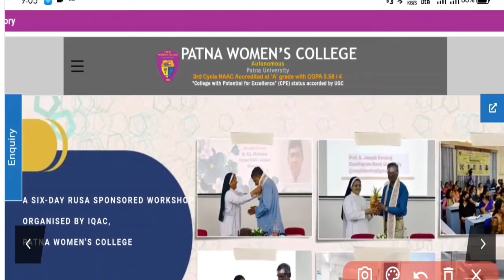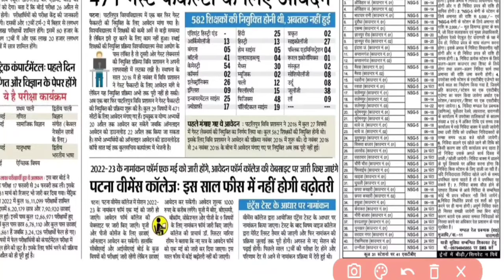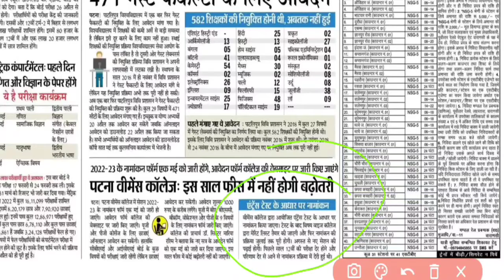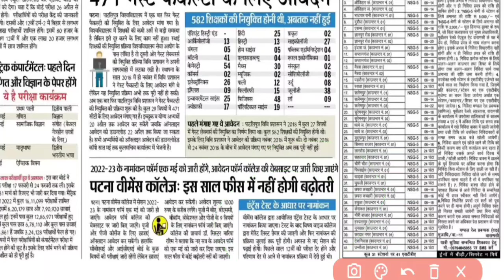Patna Women college admission BA/B.sc/B.com/BCA/BBA/MCA 2022|Kab sai form apply hoga session 2022-23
शुरू हुआ PATNA WOMEN COLLEGE ADMISSION FORM 2022|kab sai form fill up hoga patna women college 2022

Patna women college admission form 2022
kaise bhare patna women college admission form 2022
Patna women college entrance test form 2022
kab hoga patna women college entrance test 2022
jari huwa official notification patna women college admission test 2022
patna women college admission BA/B.sc/B.com/BCA/BBA 2022
patna women college admission test session 2022-23
Patna Women's College Scrutiny Form 2022|Scrutiny B.A/B.sc/B.com/BBA/BCA & PG 2022|PWC Scrutiny 2022 jari

@pwc_scrutiny_B.A/B.Sc/B.Com/BBA/BCA/BMC/PG

patna women college ug vocational admission test 2022 jari
patna women college pg vocational admission test 2022
Patna women college result 2022 jari
patna women college ug vocational result 2022
patna women college pg vocational result 2022
patna women college B.a/b.sc/b.com 3year result 2022
how to apply Scrutiny form 2022
kaise bhare Scrutiny form 2022